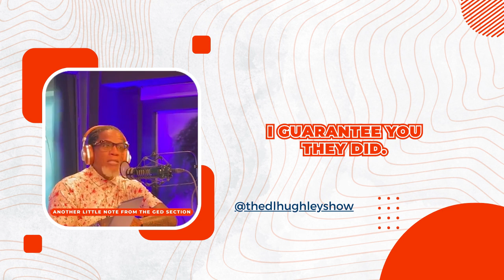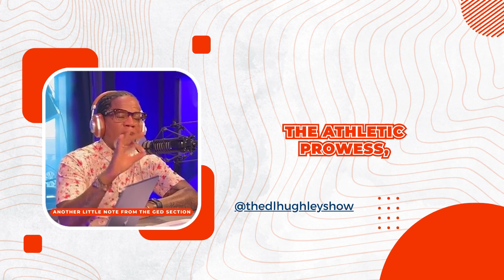Just About Everything that You Hear/Think About Alabama Are Things You Wouldn't Be Proud Of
In a deeply concerning and regrettable incident, this video examines the disturbing behavior displayed by a portion of Alabama fans following their team's loss to Texas. We provide an objective analysis of the situation, shedding light on the need for respect, sportsmanship, and the eradication of racial slurs from our society.

A Little Note From The GED Section...

Another little note from the GEDSection
Only On: DLHughleyRadioShow.com